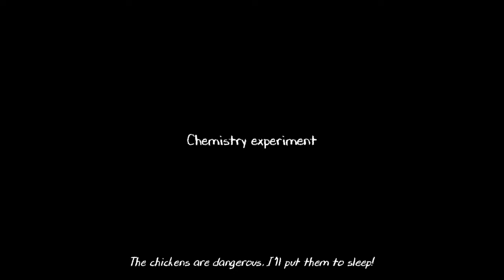EVIL NUN 2|FULL GAMEPLAY BY EYE DROPPER PROCESS ON HARD MODE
Hi Guys welcome back to my channel and today I have played EVIL NUN 2 FULL GAMEPLAY BY EYE DROPPER PROCESS ON HARD MODE this is the game from which u started to play all horror games so watch my full gameplay and most probably